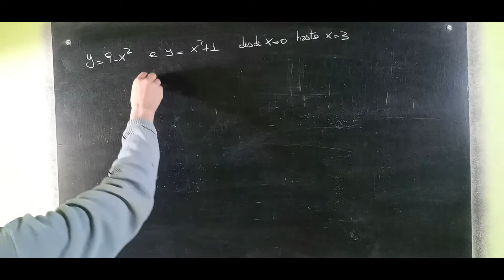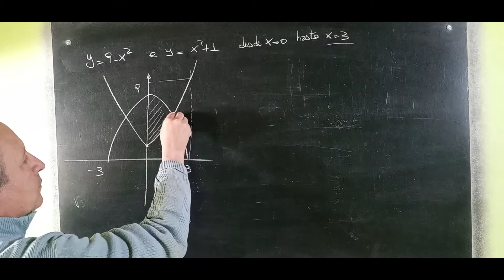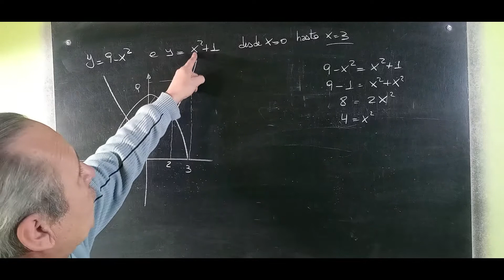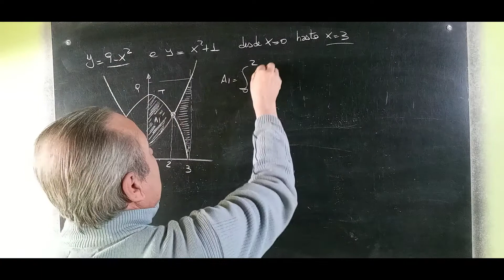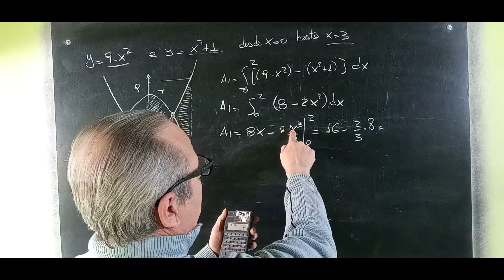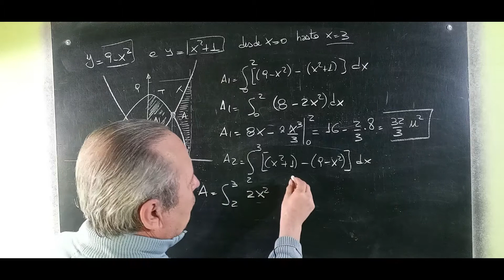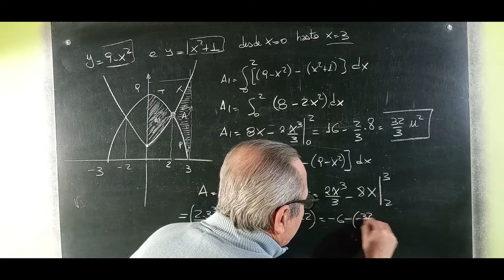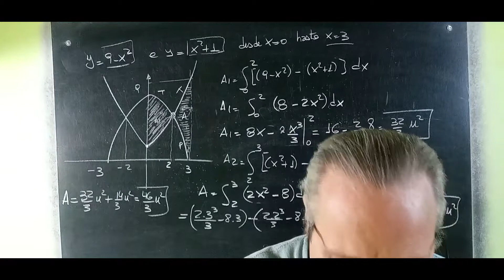Área Encerrada por dos Curvas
Cálculo de Áreas por Integrales@RicardoJara277